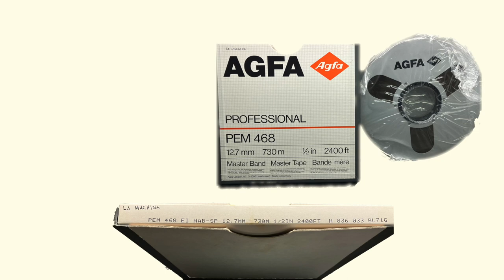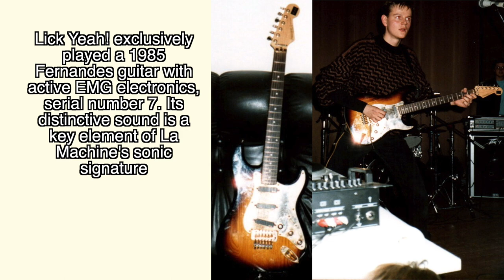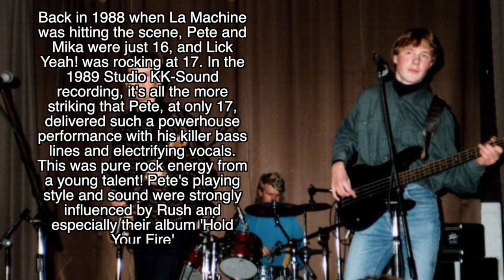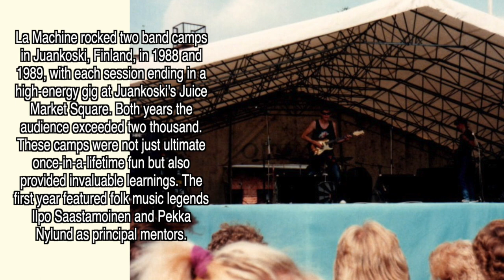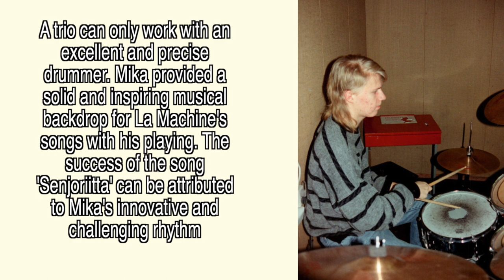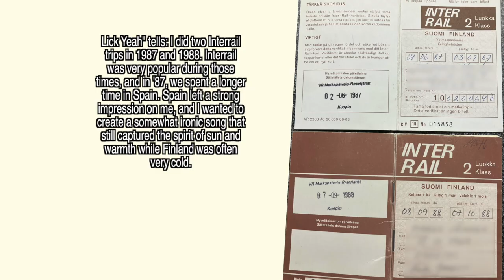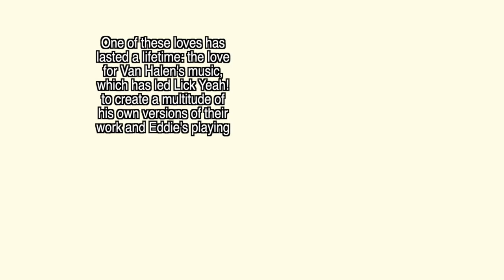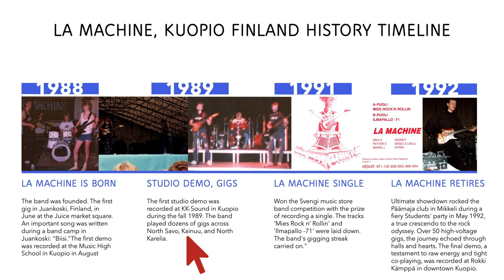La Machine History: Studio KK Sound, Fall 1989, 2nd Edit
This video is created as a historical documentary of the La Machine band (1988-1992) and includes authentic material from past years. The music was recorded at Studio KK-Sound in Kuopio, in August 1989, with our friend and studio owner Arto KK serving as the recorder and mixer. La Machine was Pete S. on vocals and bass, Mika R. on drums, and Marko, aka Lick Yeah!, on guitar and backing vocals. Watch the video for details about our journey.

The songs recorded in the studio session are as follows:
00:01 Kalakukko
02:10 Jimi
04:57 Mies Rock 'n Rollin
07:53 BIISI
12:34 Senjoriitta
16:33 Van Jukuripää